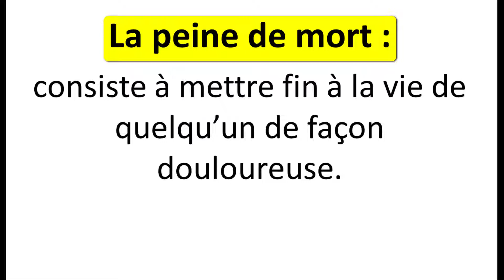le dernier jour d'un condamné - bref résumé